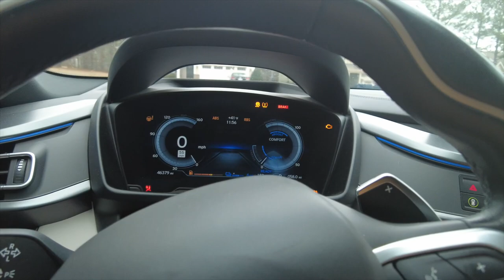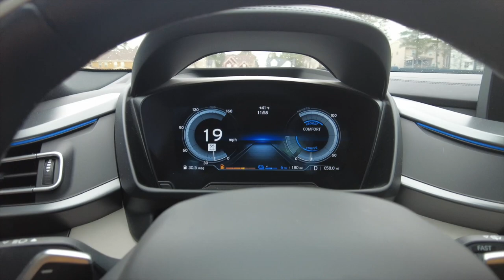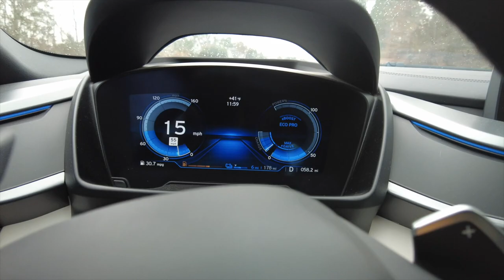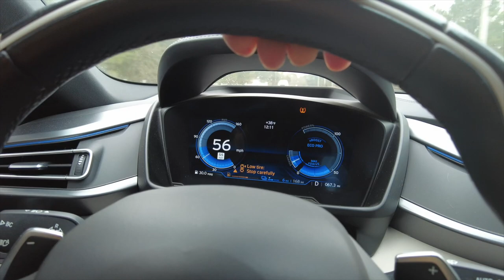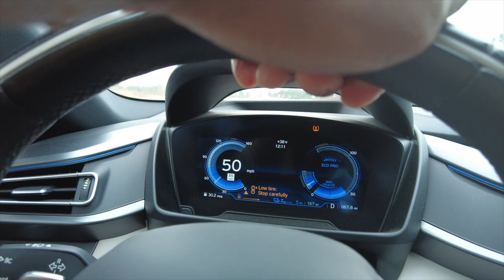scaring family in my BMW i8 | launch reactions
IF you like what we are doing and want to add to creator
content or our giving initiative:

Learn Stocks and get a free stock here 👉🏽 Your free stock is waiting for you! Join Robinhood and we'll both get a stock like Apple, Ford, or Facebook for free.

To buy Evapors hoodies, shirts, backpacks, stickers and more:
➡️ Purchase your EV charger here ➡️
buy the same Equipment i use for VLogs:

Make money selling online! 👉🏽 Sign up for Mercari and get up to $30.

DJI OSMO 3 Gimbal (Video stabilizer): 👉🏾
iphone 11 pro max 512GB: 👉🏾